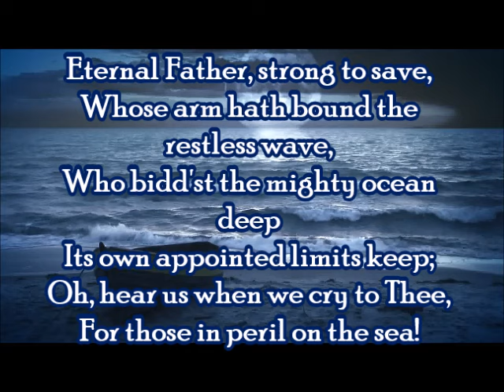"Eternal Father" (The Navy Hymn) for Sailors and Marines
"Eternal Father" (The Navy Hymn) for Sailors and Marines with lyrics and vocals